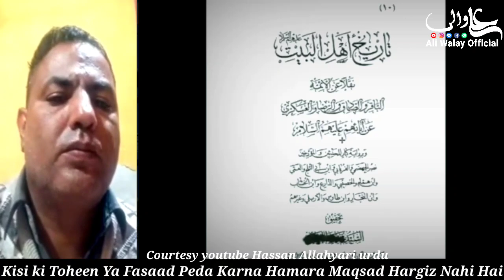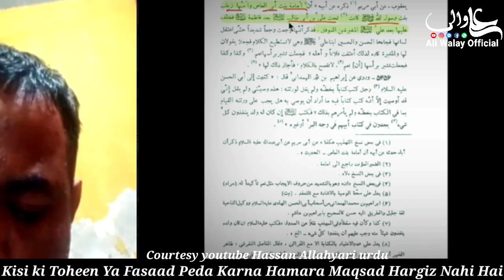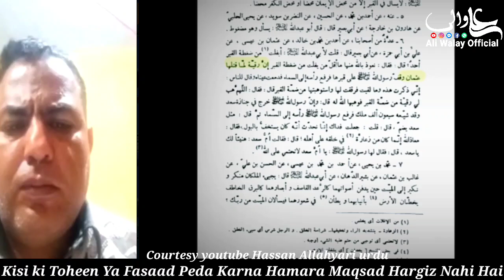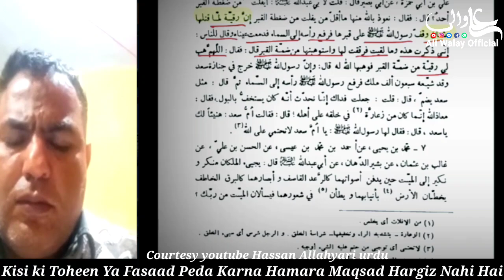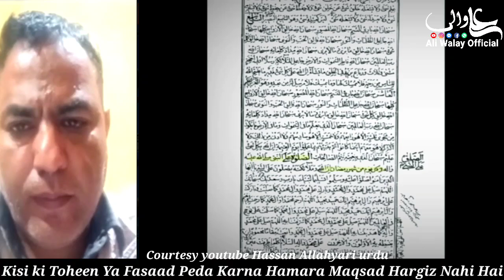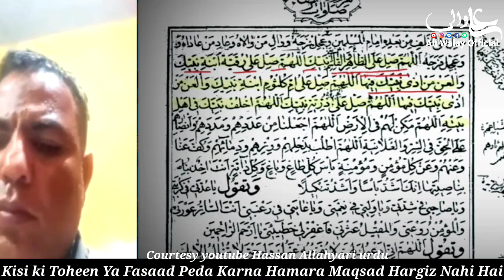Nabi SAWW ki 1 Beti Thi Ya 4? History Answer By Hassan Allahyari | Suni bro ka Sawal Hazrat Usman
Sunni Bhai ka Sawal Nabi Pak Ki 4 Beti Thi To Shia Ek Beti Mante Hain Bibi Fatima ko